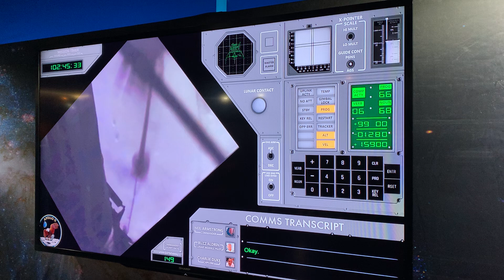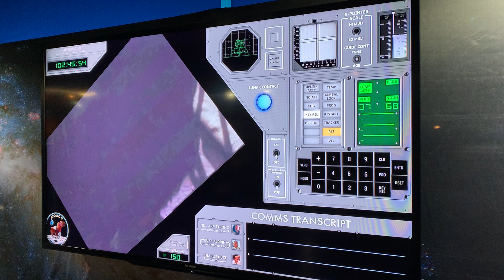Apollo 11 Lunar Module Landing Telemetry Reenactment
Showing the landing of the Apollo 11 Lunar Module in 1969. Seen in the Intrepid Museum Apollo display. The former USS Intrepid is berthed in Manhattan, New York City, USA.